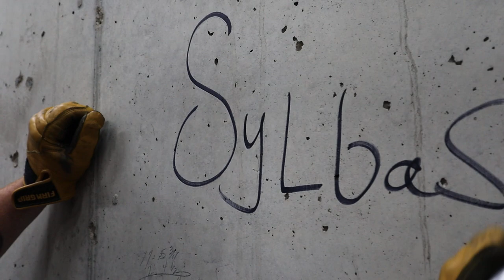Signing Your Name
@PinnacleCareerInstitute here we like having the tradition of signing your name on the Lab walls. Not only does this have sentimental value for the students, but the instructors are constantly reminded of all the lives impacted each time they teach in the lab.